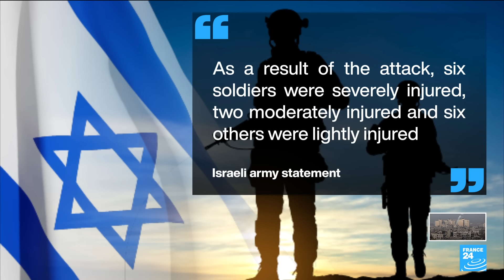Lebanon's Hezbollah targets Israeli army base, wounding 14 soldiers • FRANCE 24 English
Lebanon's Hezbollah group said it attacked an Israeli army base near the border on Wednesday, with the latest in a series of tit-for-tat strikes wounding 14 soldiers, six of them seriously, according to Israel's military.